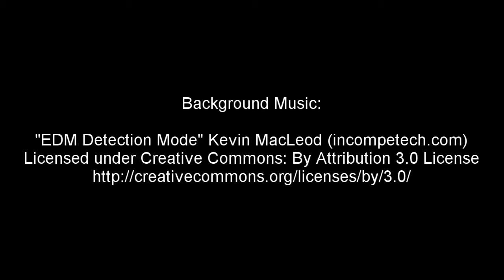Beverage Leverage™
With the positive feedback we have received, we wanted to take an opportunity to let you get in on our latest product, the Beverage Leverage™.  Look for us to launch SOON, within the next few months, on Kickstarter...don’t worry we’ll keep everyone informed well ahead of that time via social media.

With the Beverage Leverage™, opening beverages has never been easier.  With its 3-in-1 Patent Pending design, all you have to do is,
“Pry It. Pop It. Twist It. Drink It!”

The Beverage Leverage™ has a small foot print which allows you to easily and comfortably attach it to your keychain where it can service your beverage needs on-the-go, when you need it! Make it part of your “Every Day Carry” routine.

With its Patent Pending and unique design, it allows the user to open pop-tabs on tabbed cans, open pry-off bottle caps, and open twist-off bottle caps (both the 21 and 27 tooth variety) with ease!

Essential for consumers of soft drinks and alcoholic beverages, it also makes a perfect gift for stocking stuffers, 21st birthdays, those who suffer from arthritis, and more!  It’s perfect for sporting events, outdoor activities, and fun nights out on the town.  If you enjoy drinking a cold one, the Beverage Leverage™ is for you!
No more damaging your nails opening that stubborn pop-tab on a can!  No more relying on your significant other to open your drink!  No more scouring the kitchen for a bottle cap opener!  No more suffering from hand crimp, cuts, reaching for napkins, or wrinkled shirt corners trying to open a twist-off bottle cap!
The Beverage Leverage™ makes it easy!  Coming SOON!